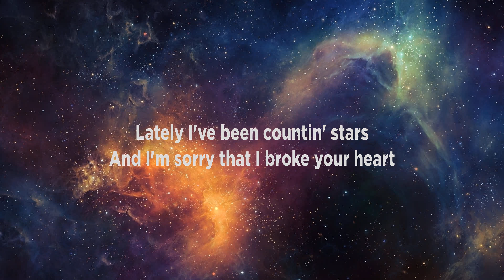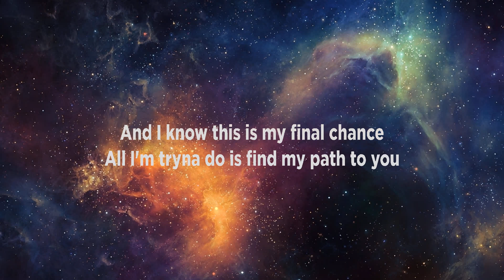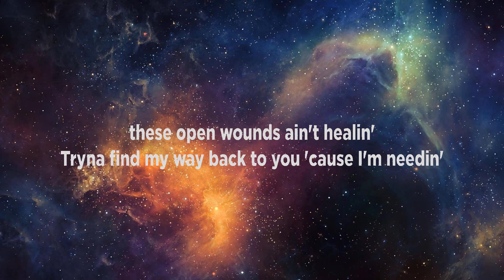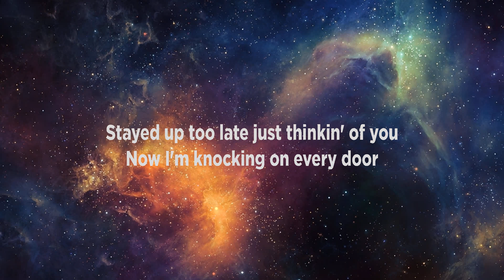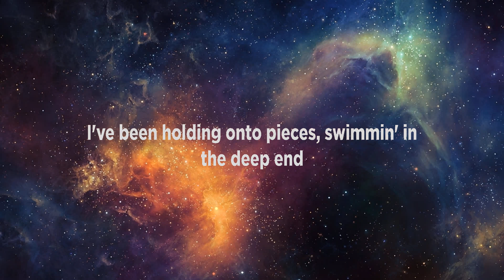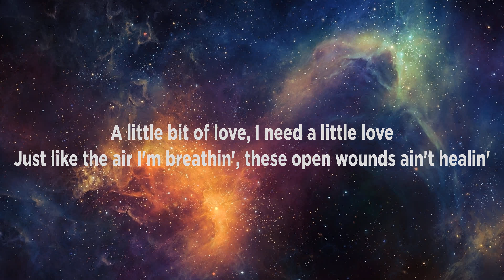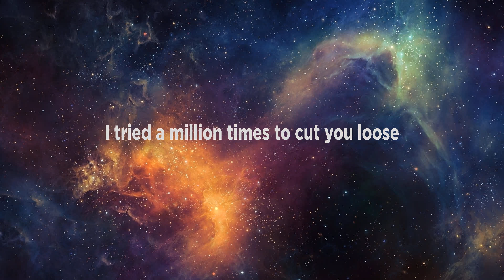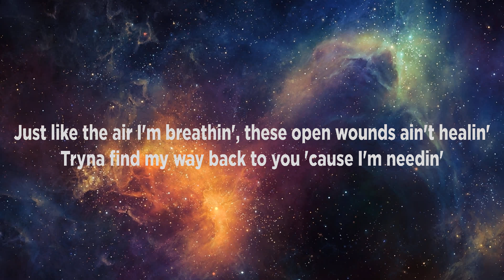Tom Grennan ~ Little Bit Of Love # lyrics